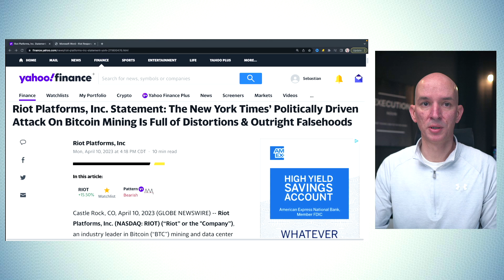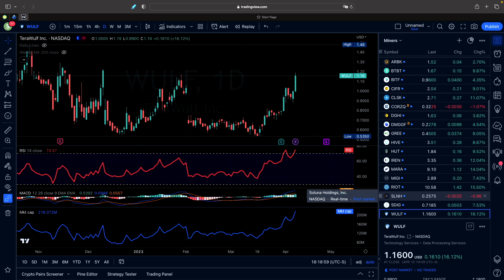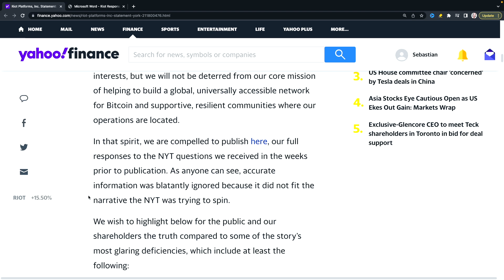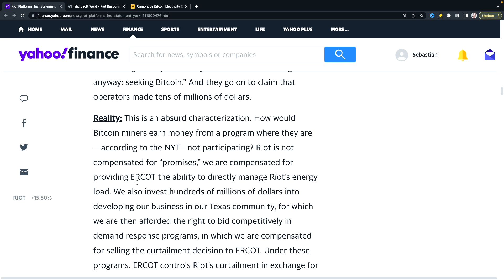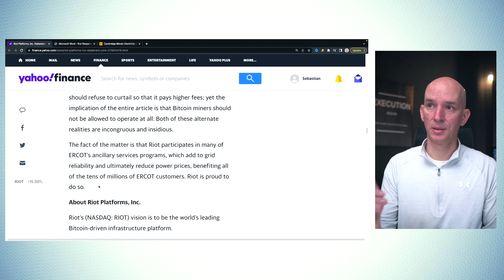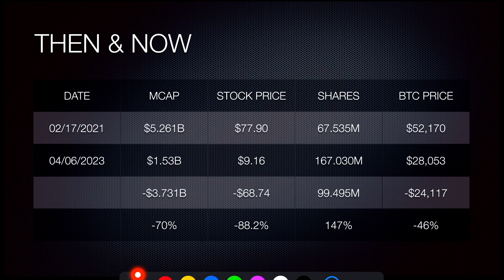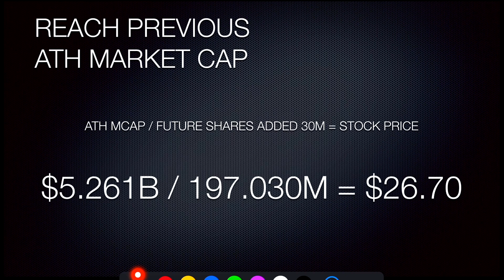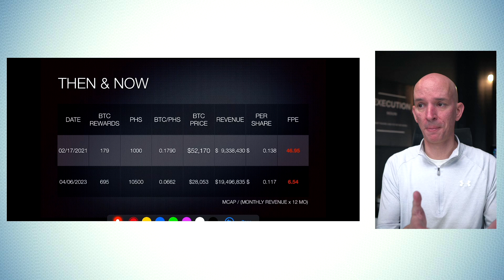Can RIOT Get Back To $77/share? What would it take? Riot Responds To NYT Article! Bitcoin $29k+!!!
Take a look at the Bitcoin & Ethereum charts.  Do some math on the possibility of Riot returning to its all time high per share price and what would it take to possibly get there.

Chapters:
0:00 Intro
1:04 MARKETS (S&P, DOW, NASDAQ), BITCOIN, ETHEREUM
5:53 Riot Responds to NYT Article
19:20 Can Riot Go Back To ATH Of $77